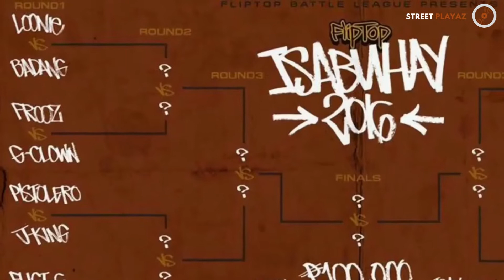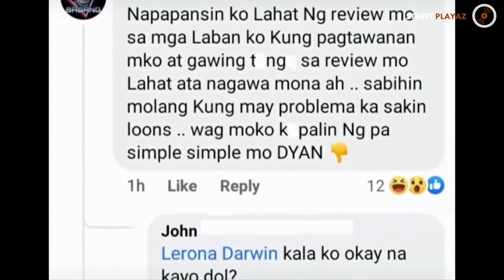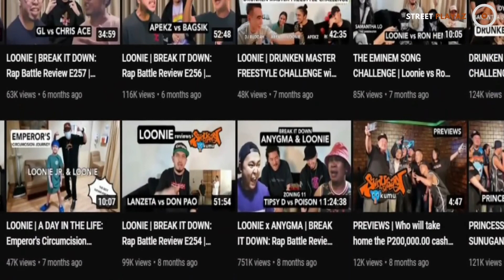AWAY ni LOONIE at BADANG | Saan Nagsimula?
Para sa mga darating na uploads about Compilation, Hiphop scene, Hiphop News, Hiphop Music at Reaction Video. Salamat sa suporta.